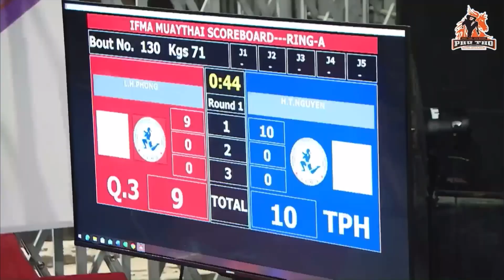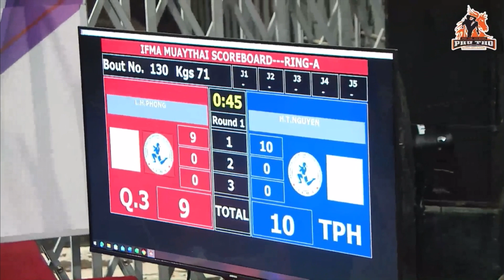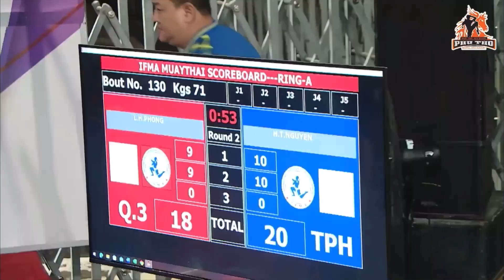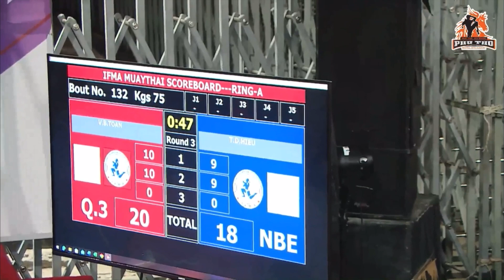Giải vô địch Muay trẻ - Nam hạng cân 67, 71, 75 kg | Semi-Final | IFMA 🥊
Các trận Bán kết Nam (Semi-Final)
⭕️ Hạng cân 67kg:
Lê Hiếu - Vũ Hoàng Đức Thành 00:11
⭕️ Hạng cân 71kg:
Huỳnh Vĩnh Phúc - Lê Viết Đăng Khoa 05:49
Lê Hồng Phong - Hoàng Trung Nguyên 18:07
⭕️ Hạng cân 75kg:
Võ Bảo Toàn - Trần Duy Hiếu 31:52
📰 Trung tâm Văn hoá - Thể thao Quận 3